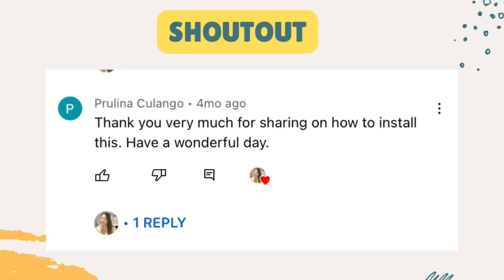DIY Lotus Flower Chandelier l Assembling l CLASSY & ELEGANT l Budget friendly l Heartjem Vlogs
DIY Lotus Flower Chandelier l Assembling l Budget friendly l Heartjem Vlogs

Hi mga sis just wanna share with you the easy & simple step by step on how to assemble the  super pretty & aesthetic  Lotus Flower Chandelier na nabili ko sa Shopee Wala pong manual guide na kasama sa package kaya naisip ko gawan ng video tutorial para sa inyo. I hope makatulong po.

Materials Complete List
C-Bracket
Snaps
Top Bracket
Bottom Bracket
Concave Petal
Plain Petal
Ceiling base plate
Bulb Socket Holder
Screws

Thank you for watching I hope you found useful tips & ideas I shared with you today, If you have question please leave in the comments below and I will try to answer it.